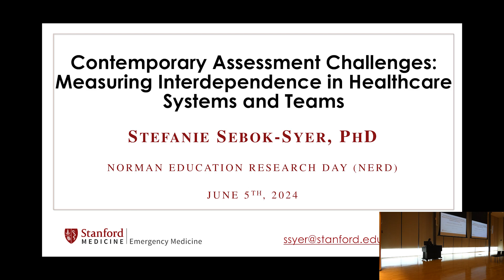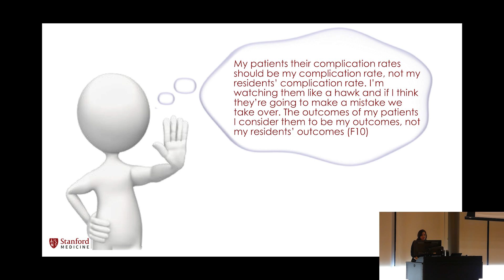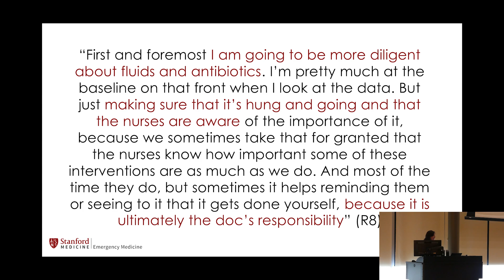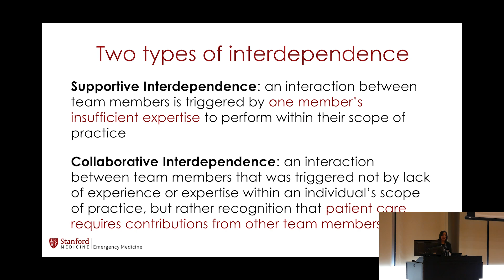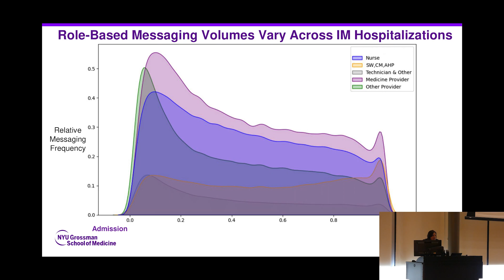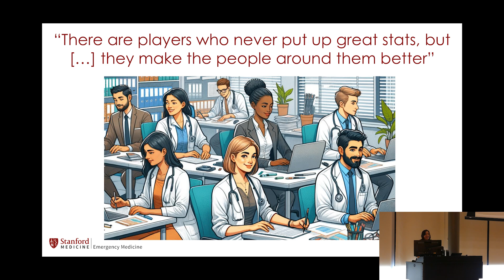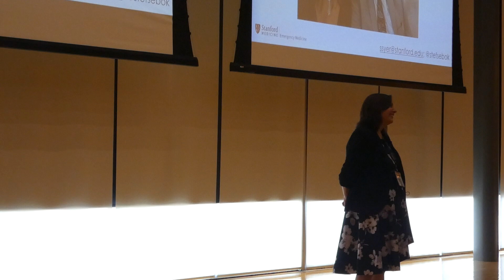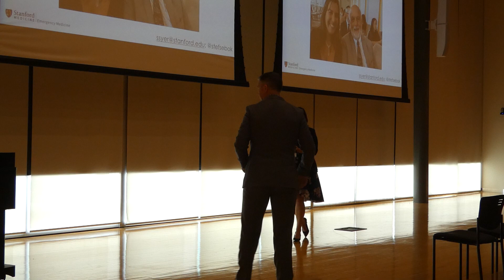Norman Education Research Day 2024 | Dr. Stefanie Sebok-Syer | Keynote & Award Ceremony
Dr. Stefanie Sebok-Syer is an Assistant Professor in the Department of Emergency Medicine at Stanford School of Medicine. Prior to joining Stanford, Dr. Sebok-Syer was postdoctoral fellow at the Centre for Education, Research and Innovation at the Schulich School of Medicine and Dentistry at Western University. She received her PhD in Measurement, Assessment, and Evaluation from Queen’s University in Kingston, Ontario. Her research interests broadly include examining psychometrics aspects of performance-based assessments, capturing the interdependence that exists within teams, and developing innovative approaches such as using electronic health record data to support the shift to competency-based medical education.

The Norman Education Research Day (NERD) is dedicated to celebrating Health Professions Education research and scholarship across the Faculty of Health Sciences and McMaster University. NERD is named after one of McMaster’s longstanding faculty, Dr. Geoff Norman, a Professor Emeritus, a Scientist at McMaster Education Research, Innovation & Theory (MERIT) program, and a member of the Department of Health Research Methods, Evidence, and Impact at McMaster. This event was hosted by MERIT and HSED.

About McMaster Education, Research, Innovation and Theory (MERIT):
MERIT produces evidence to develop health professional expertise by advancing (1) Research on education in clinical, classroom, digital, and simulated learning environments (2) Innovative designs and policies for teaching, learning and assessment and (3) Theories of social, professional, and cognitive skill development for high-quality healthcare.

About Health Science Education MSc Program (HSED):
The HSED Program leads to a Master of Science degree in Health Sciences Education. The HSED Program is designed for health science clinical educators (physicians, nurses, occupational therapists, physiotherapists, midwives, physician assistants, etc.), and others who teach in health sciences education, research, and academic clinical care, and who lead in healthcare settings. The HSED Program builds on the internationally renowned signature pedagogies in health science education developed and pioneered at McMaster University’s Faculty of Health Sciences, including Problem-Based Learning, Self-Directed Learning, and more.

Edited By:
Christina Tam